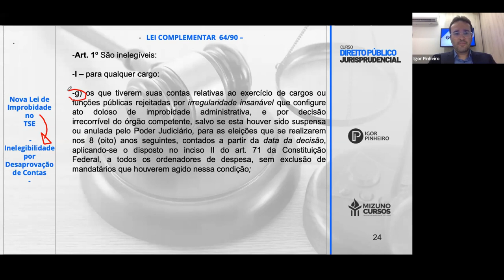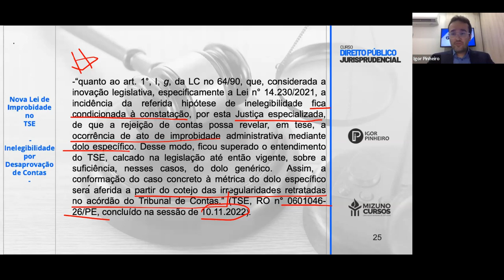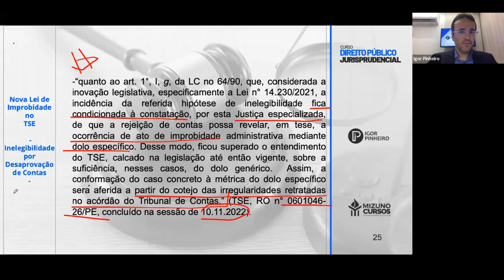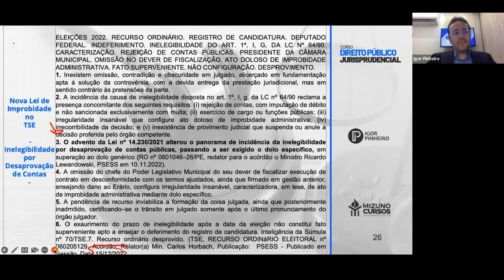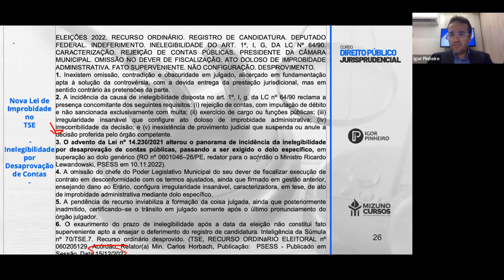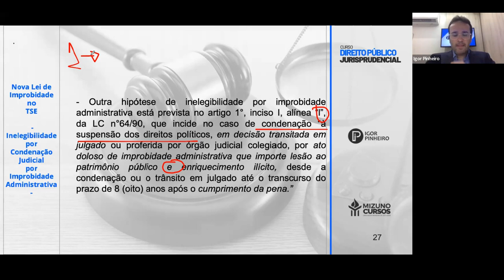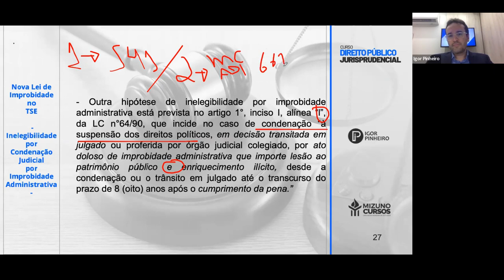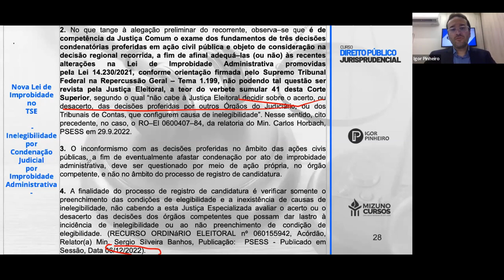Aula 02 - Improbidade Administrativa no STF, STJ e TSE